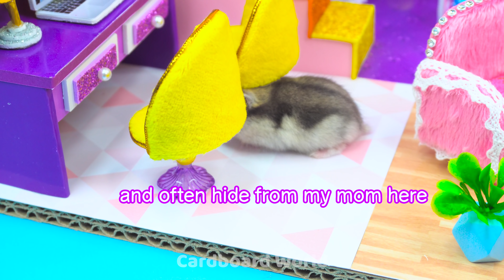DIY Miniature Cardboard House #119 ❤️ How To Make Amazing Mini House with rainbow bathroom, bedroom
Hello babe ❤️ Welcome to Cardboard World ! Today i Make Amazing Mini House with bathroom, bedroom, kitchen from Cardboard for my hamster  ^^  ! Watch NOW !

0:00 | Intro Cardboard World
0:15 | Make Amazing Mini House with bathroom, bedroom, kitchen
9:30 | Relax with Cardboard House and my Hamster
Title :
( English ) DIY Miniature Cardboard House #119 ❤️ How To Make Amazing Mini House with rainbow bathroom, bedroom  | Cardboard World
( Español ) Casa de cartón en miniatura para bricolaje # 119 ❤️ Cómo hacer una mini casa increíble con baño, dormitorio y cocina | Mundo de cartón
( Português ) DIY Miniature Cardboard House # 119 ❤️ Como fazer uma mini casa incrível com banheiro, quarto, cozinha | Cardboard World
( 한국어 ) DIY Miniature Cardboard House # 119 ❤️ 욕실, 침실, 주방이있는 놀라운 미니 하우스를 만드는 방법 | Cardboard World
( 日本人 ) DIYミニチュアダンボールハウス＃119❤️バスルーム、ベッドルーム、キッチン付きの素晴らしいミニハウスの作り方 | Cardboard World

❤️Hello Babe ❤️. Today i make Amazing mini house with beautiful bathroom, bedroom, living room and work room from Cardboard. This house i build for my cute hamster ! ❤️  I make it in 9 days to design and make this House so I hope you enjoy this house and have GREAT TIME with my video ! Thank you BABE ^^